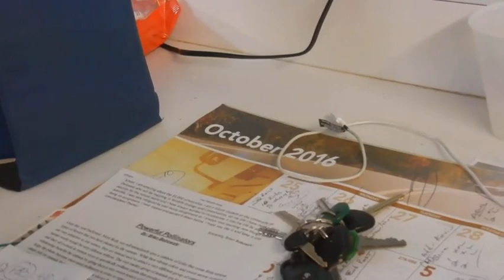Fur,Feathers and Friends in Point Pleasant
A few cool Wildlife shots and a visit with Sheryl and Jack and other cool things this afternoon in Point Pleasant!